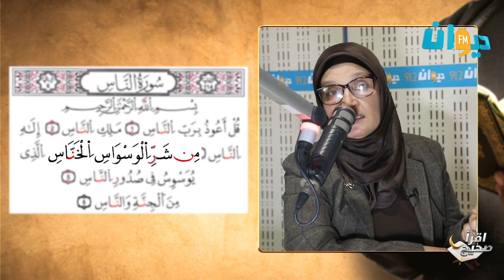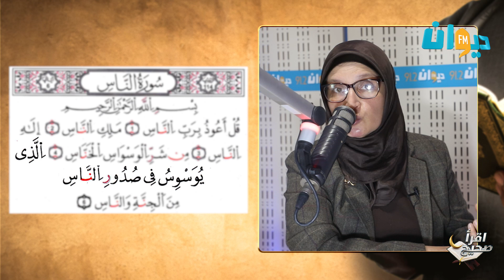قواعد التجويد بشكل بسيط (سورة الناس)